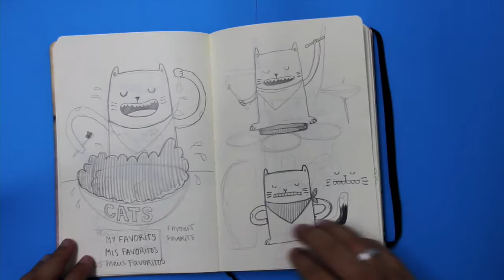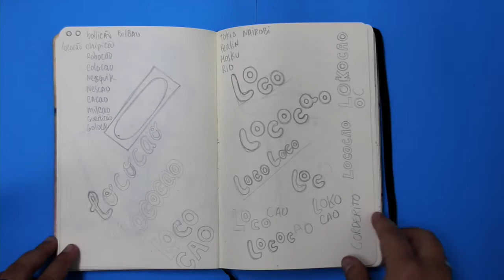Sketchbook 29 2018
This was my first sketchbook of 2018, here you can see the sketches for the cereal box "favoritos". Enjoy it!